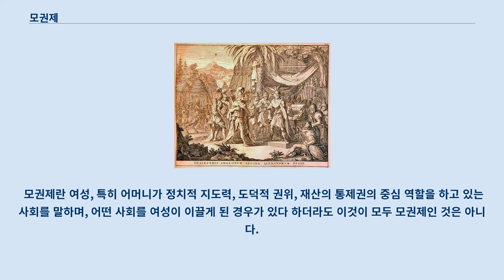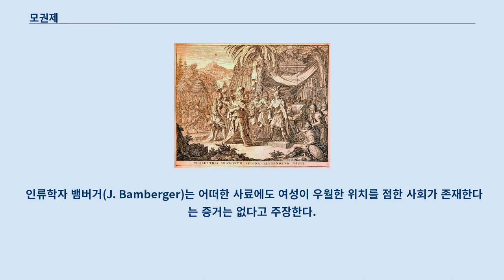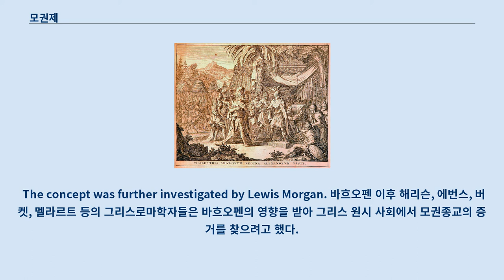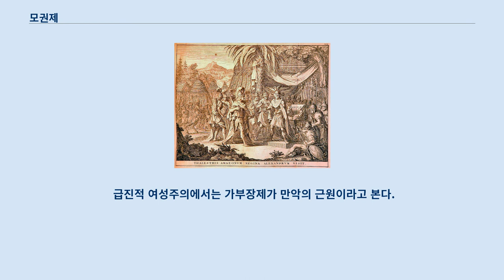모권제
전설 속의 여인국 아마조네스. 모권제(母權制, 영어: matriarchy 매트리아키[*]), 또는 가모장제(家母長制)는 부권제의 반대 개념으로, 어머니 또는 여성 최연장자가 가족의 우두머리가 되는 사회 조직이다.
 모권제 사회에서는 가문이나 혈통도 여성을 따라 전해지고, 국가를 통치하는 것도 여성 또는 여성들이다.
 대중적으로는(피플스와 베일리에 따르면), 단순히 “여성우월”이라는 의미로 사용되기도 한다.
 문화인류학에서는 모권제를 “가족, 사회, 조직, 그 외의 것들이 여성 또는 여성들에 의해 지배되는” “문화 또는 공동체”라고 정의한다.
 해빌랜드(W. A. Haviland)에 따르면, 일반인류학에서의 모권제란 “여성에 의한 지배”로 정의된다.
 모권제란 여성, 특히 어머니가 정치적 지도력, 도덕적 권위, 재산의 통제권의 중심 역할을 하고 있는 사회를 말하며, 어떤 사회를 여성이 이끌게 된 경우가 있다 하더라도 이것이 모두 모권제인 것은 아니다.
 커즈너(L. A. Kuzner)에 따르면 래드클리프브라운이 1924년 부권제와 모권제는 모두 “논리적으로나 경험적으로나 실패 … 과학적 유용성을 갖기에는 너무 모호”한 개념이라고 주장했다.
 대부분의 사회에서 정도의 차이는 있지만 가족 내에서의 권위 또는 정치권력은 남성의 소유였고, 모권제의 존재 자체에 의심이 제기됨에 따라 통상적인 용법으로서의 부권제와 모권제라는 용어는 의미를 잃어가고 있다.
 신화 속의 모권 사회로는 아마조네스가 대표적이다.
 필리스 체슬러에 따르면 “아마존 사회에서는 여성이 … 어머니이자 사회의 유일한 정치적 종교적 지도자들이었”고, 전사와 사냥꾼들도 여자들 뿐이었다.
 헤로도토스는 사르마티아인들이 아마조네스와 스키타이의 후예라고 썼으며, 사르마티아의 여성들은 “남편과 함께 말등에 타서 사냥을 하고, 전쟁터에서는 수비를 맡고, 남자들과 다름없는 옷을 입”는데, 이것이 고대의 전통에서 계승된 것이라고 했다.
 또한 헤로도토스는 사르마티아의 “소녀는 전쟁터에서 남자를 죽여보기 전까지 결혼을 할 수 없”었다고 썼다.
 아마조네스는 고대 후기까지 그리스-로마인들에게 역사적 실체로 생각되었다.
 중세에는 아마조네스가 유럽 북부에 존재했었다고 믿었는데, 아다무스 브레멘시스는 발트 해, 파울루스 디아코누스는 게르마니아 중심지로 그 위치를 비정했다.
 명료한 모권제 사회라고 단언할 수 있는 사회는 존재한 바 없다는 것이 주류 인류학계의 견해이다.
 아도바시오(J. M. Adovasio), 소퍼(O. Soffer), 페이지(J. Page)는 지금까지 알려진 사회들 중 진정한 의미에서 모권 사회는 없었다고 말한다.
 인류학자 뱀버거(J. Bamberger)는 어떠한 사료에도 여성이 우월한 위치를 점한 사회가 존재한다는 증거는 없다고 주장한다.
 해빌랜드(Haviland)에 따르면, 남성의 사회 지배 이전에 여성의 사회 지배가 있었다는 주장은 “19세기 지식인들”에 의해 지지받았다.
 이 설은 20세기까지 살아남아 여성주의, 특히 제2세대 여성주의의 맥락에서 사용되었다.
 그러나 모권제 가설은 오늘날 대부분 평가절하되고 있으며, 전문가들은 이 설이 완전히 틀렸다고 말한다.
 원시모권사회라는 개념을 둘러싼 논쟁은 1861년 바흐오펜이 쓴 Mother Right: An Investigation of the Religious and Juridical Character of Matriarchy in the Ancient World라는 책에서 시작된다.
 바흐오펜의 사이비 진화이론에 여러 세대의 민족학자들이 혹했으며, 해리슨 등 많은 학자들이 신화, 구전 전승, 신석기 시대의 여성 우상 등을 근거로 고대의 사회는 모권제 사회였다, 또는 우리가 알고 있는 고대 문화가 있기 전에 오랫동안 모권제 사회가 존재했다고 주장했다.
 베젤(U. Wesel)에 따르면, 바흐오펜의 신화 해석은 성...